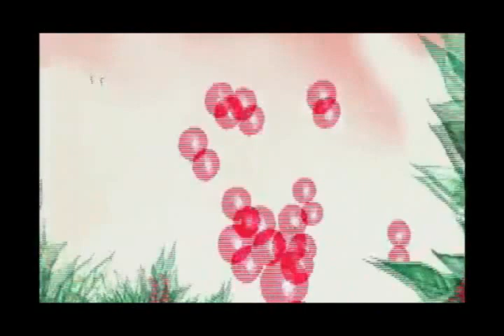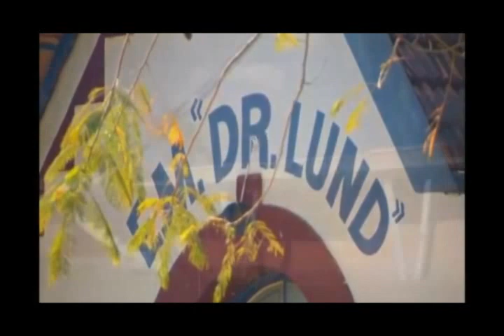Programa "Viação Cipo" da TV Alterosa vai a Lagoa Santa MG